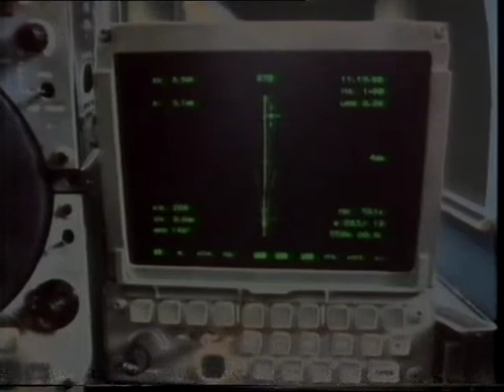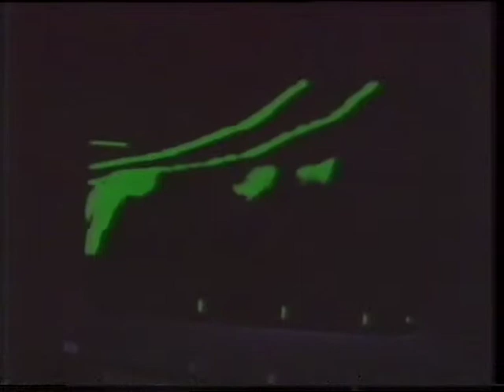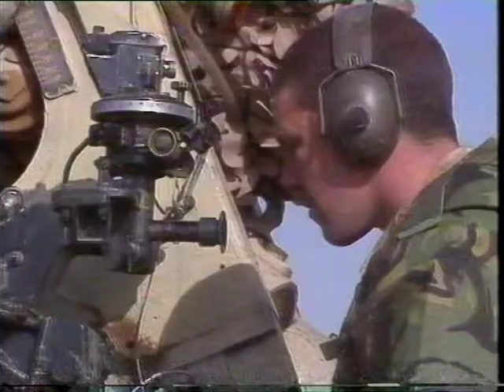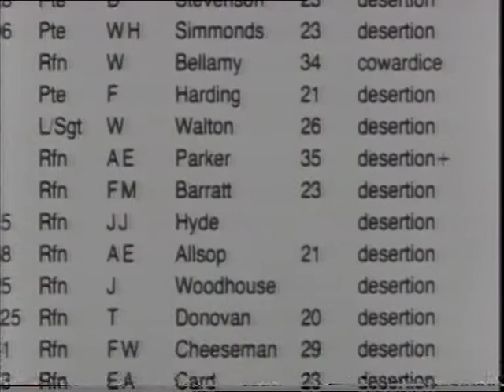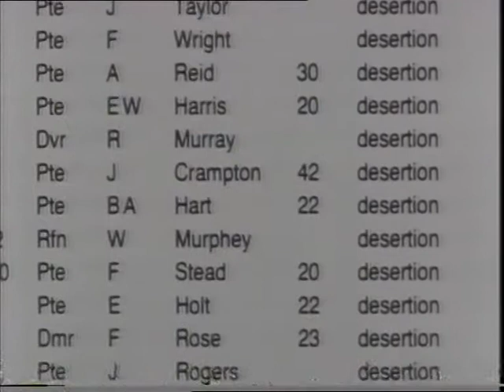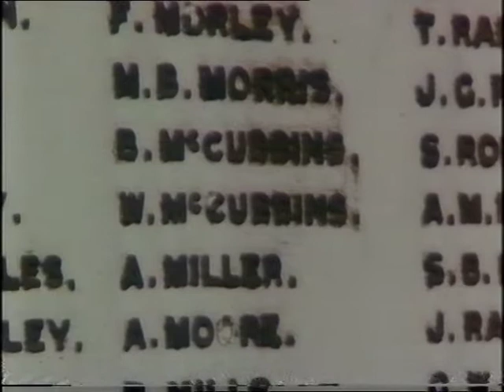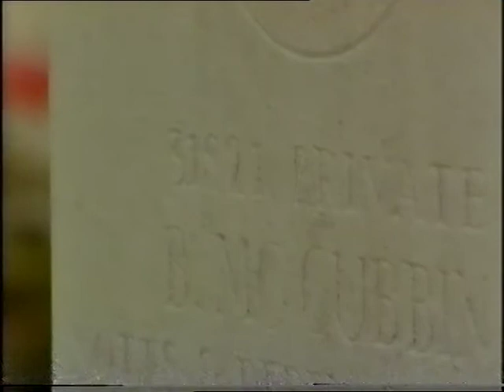"Winners & Losers: After The First Gulf War" Part 1 with Mike Durfield (1992 Documentary)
The first Gulf War threw up some unexpected winners and some unexpected loser. This film follows their fortunes, from the Yemen to Washington.